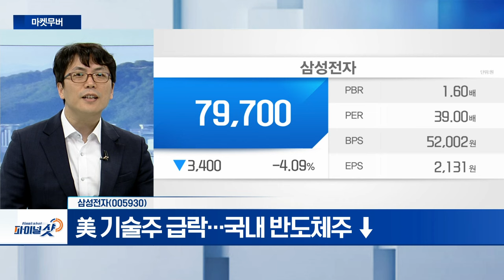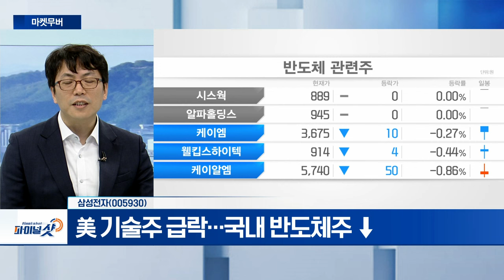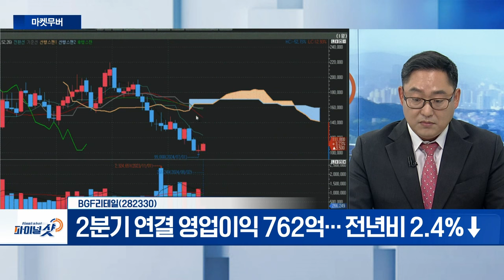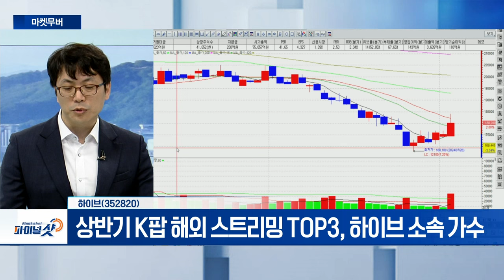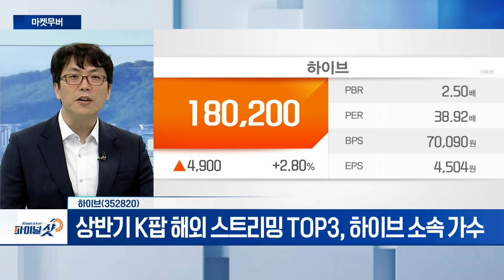삼성전자, BGF리테일, 하이브 | Final Shot (20240802)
- 美 기술주 급락... 국내 반도체주 ↓
- 삼성전자, 외국인 3일 연속 순매수

- ‘구 BGF리테일’서 편의점 연쇄화 재상장
- 2분기 연결 영업이익 762억... 전년비 2.4%↓

하이브(352820)
- 상반기 K팝 해외 스트리밍 TOP3, 하이브 소속 가수
- 엔하이픈, 정규 2집 초동 판매량 234만 장 돌파